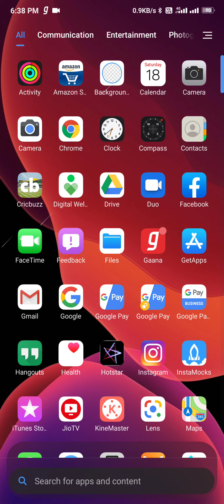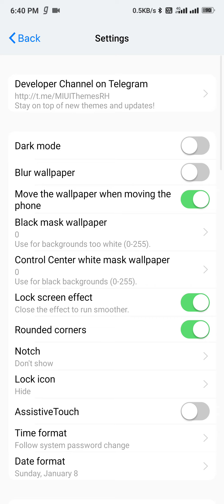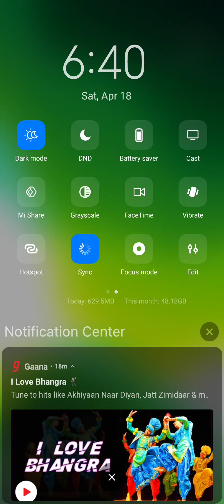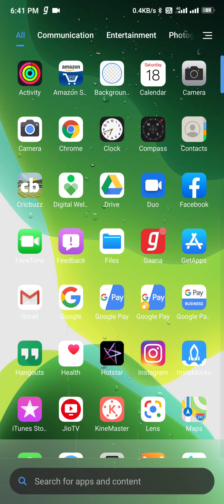MIUI 11 THEME !! Best iOS Theme For MIUI 11 !! 🔥🔥🔥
About - Hello dosto, iss video me Mai aapko batane wala hu ek MIUI 11 Theme ke baare me jo aapko iOS 13 ki tarah look dene wali hai. Sath hi baat karenge iss MIUI 11 theme ke pros and cons ke baare me.

NOTE- All Content Used Is Copyright to Technical Vickyzone ,Use or commercial display or editing of the content without permission is not allowed.

Thanks hope you will enjoy😗😁😁😀